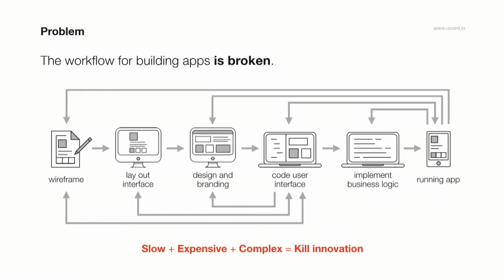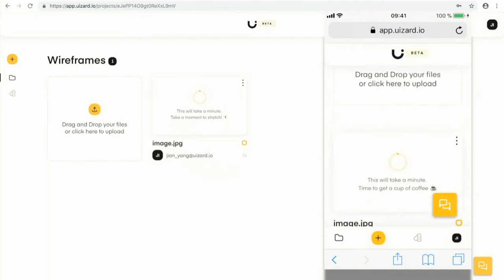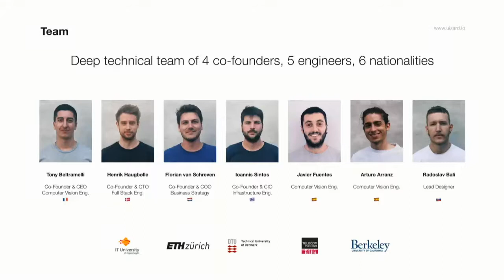Uizard pitch at Web Summit 2018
Tony Beltramelli pitching Uizard on the center stage at Web Summit 2018!

Uizard is free to use.